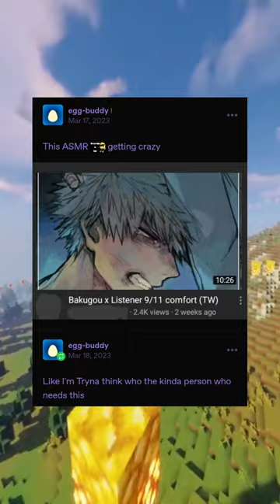Funniest Tumblr Memes